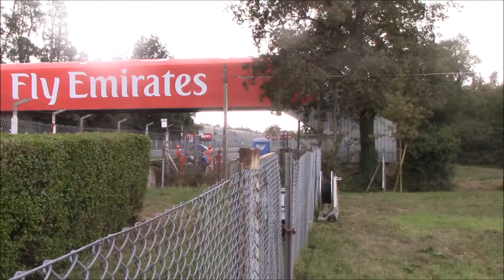2017 Red Bull RB13-Renault in action at the Italian GP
During the last edition of the F1 Italian GP,I've recorded a few clips of the Red Bull RB13 driven by Max Verstappen and Daniel Ricciardo
This car is powered by the Renault engine,as the Toro Rosso and the Renault himself